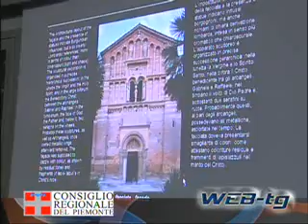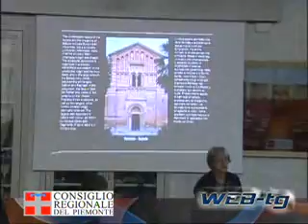WEB-tg n. 5 del 20 febbraio